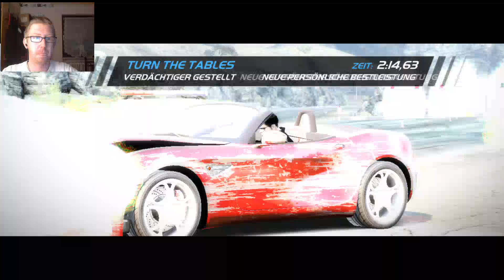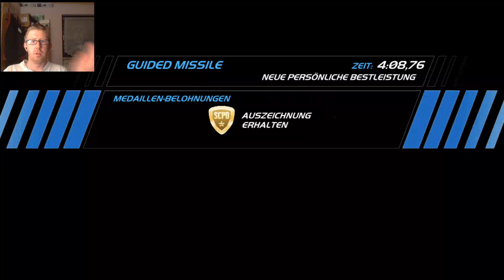Fahren wie im Actionfilm Let´s Play Need for Speed Hot Pursuit(German,Blind)#14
LESE MICH BITTE :

Das Leben ist ein Actionfilm manchmal ;)

Alle verwendendten Bilder sind nur ein Sybohl für das Thema